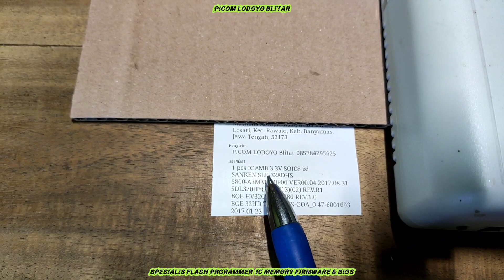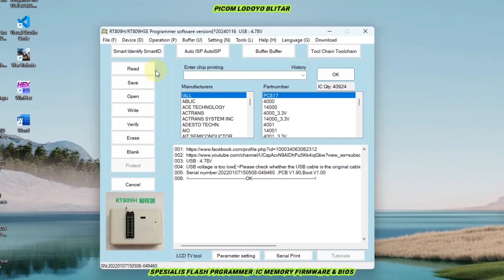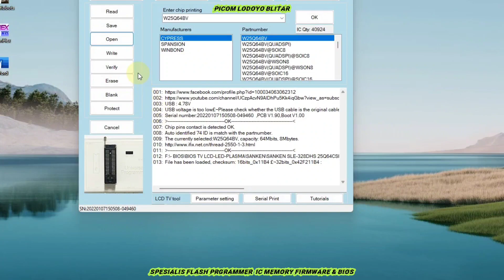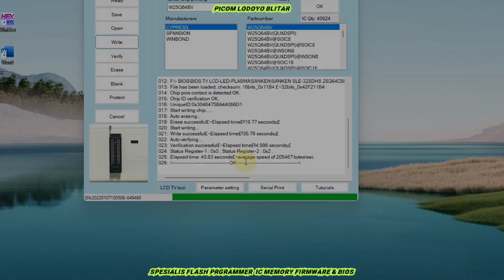SANKEN SLE-328DHS 5800-A3M31G-0P00 VER00.04 2017.08.31 SDL320HY(BD0-313)(02) REV.R1 BOE HV320WHB-N86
Flash IC Firmware TV LED SANKEN SLE-328DHS
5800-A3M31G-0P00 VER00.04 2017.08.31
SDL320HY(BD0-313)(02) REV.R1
BOE HV320WHB-N86 REV.1.0
BOE 32HD TCONLESS-GOA_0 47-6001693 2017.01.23
8MB 3.3V SOIC8 Pesanan Dari Kab. Banyumas Jawa Tengah

Buka : Jam 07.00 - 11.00 WIB
Istirahat Siang : Jam 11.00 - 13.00 WIB
Buka Kembali : 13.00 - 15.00 WIB